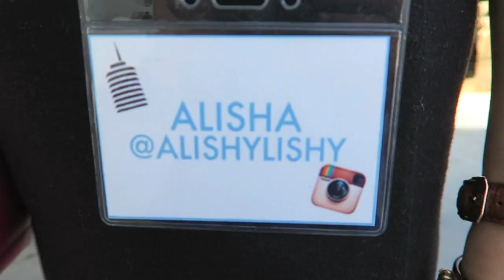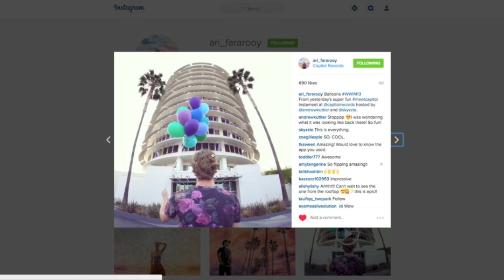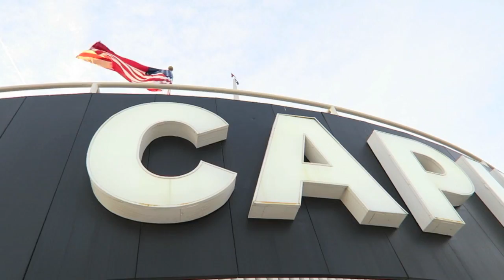Capitol Records Instameet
Huge thanks to @Skyzzle and @AndrewKuttler on Instagram for inviting me to this, and thank YOU for coming along!

SHOT ON Canon G7X and edited with iMovie

Amy Tangerine
10736 Jefferson Blvd